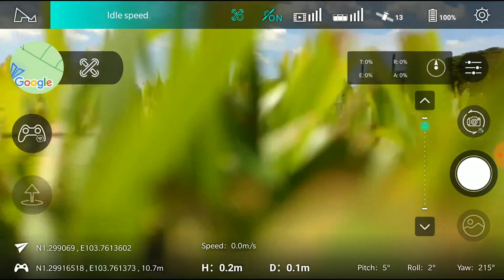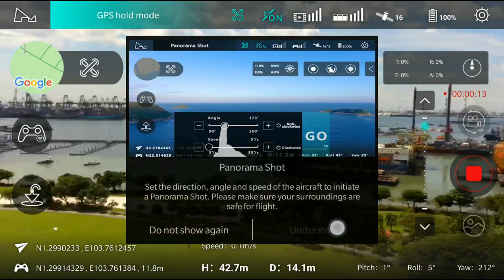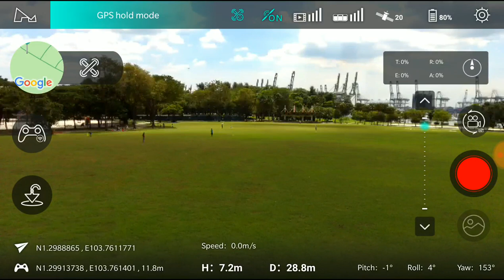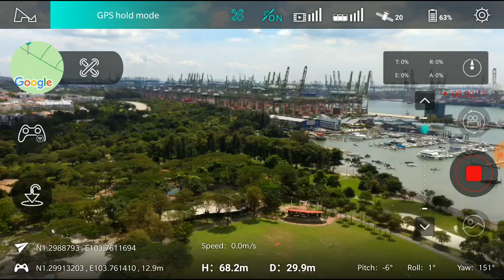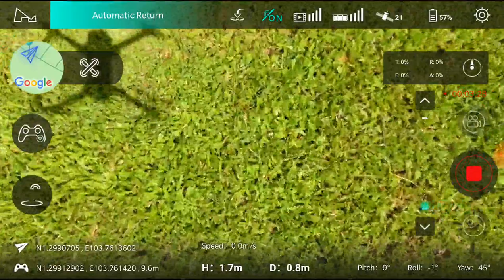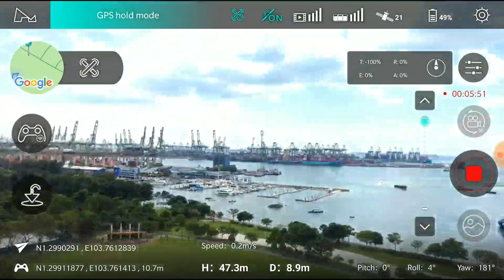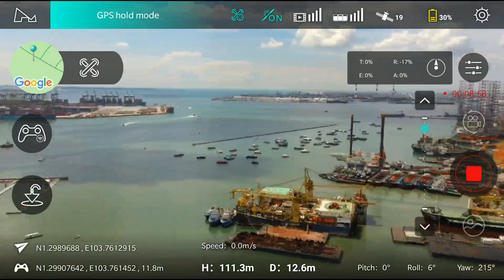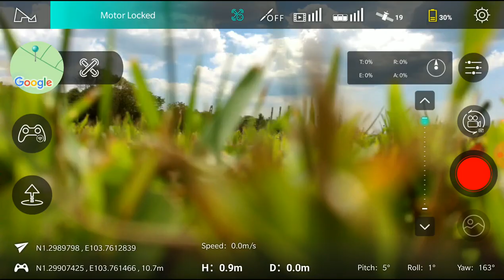(App screen capture) Hubsan Zino at Grand Lawn, West Coast Park, Singapore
(No subtitles No commentary. Didn't get to try any new functions)

In the search for open spaces outside of the no-fly zone in the western half of Singapore... i discovered Grand Lawn, West Coast Park, Singapore.

Still can't get good GPS to test out the advanced features of Hubsan Zino, but West Coast Park turns out to be a scenic place for aerial drone photography. :)

Drone: Hubsan Zino (Firmware 1.0.46)
Phone: Oneplus 5 (Android 9.0)